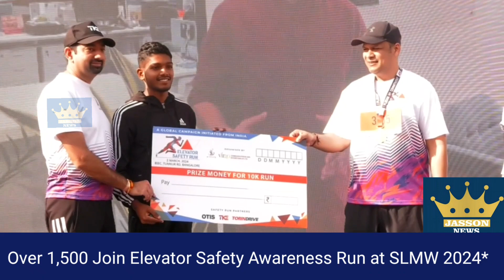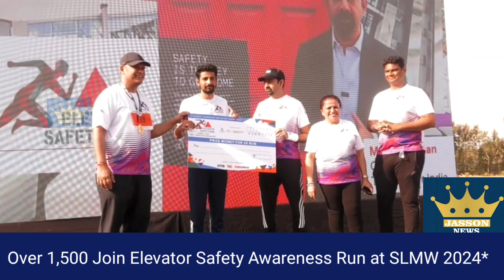Over 1,500 Join Elevator Safety Awareness Run at SLMW 2024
Bangalore, 02 March 2024: On its second day, Smart Lift & Mobility World 2024 not only continued its mission to innovate urban mobility but also achieved a monumental milestone with its Elevator Safety Run. Over 1500 runners participated in the run across 3 organised formats. The participants included members of the lift and elevator industry alongside local organisations and fitness enthusiasts. The run further culminated into a flag formation involving 2,024 individuals.

SLM World 2024 Expo serves as a melting pot of ideas and innovations, with its international exhibition showcasing the latest advancements in elevator and escalator technologies. The event provides a unique platform for manufacturers, suppliers, and service providers to present their products and solutions to a global audience. Special emphasis is placed on mid and small builders, who represent a significant portion of the elevator buying market. The expo enables these stakeholders to meet new players, compare solutions, and make informed decisions tailored to their specific needs. Over 100+ exhibitors are present at the venue from 01- 03 March 2024

Reflecting on the triumph of the Elevator Safety Run and the record-setting flag formation, Mrs. Anitha Ragunath, Director at Virgo Communications, expressed, "The Elevator Safety Run epitomizes our commitment to safety and community awareness. Achieving a new record for the largest flag formation not only celebrates our collective dedication to promoting elevator safety but also shines a spotlight on pressing social issues like the welfare of the girl child. This historic achievement underscores the strength of our community and the impact of uniting for a common cause, marking a significant milestone in our journey towards safer, more inclusive urban mobility solutions."

The Elevator Safety Run and flag formation, integral to Smart Lift & Mobility World 2024, align with the event's broader agenda, including a specialized exhibition space for industry stakeholders and a summit featuring dynamic discussions and workshops. The India Elevator Summit 2024 stands as a premier forum, spotlighting the fusion of technology and digital innovation in building access and mobility. It aims to foster dialogue on pivotal industry shifts towards inclusivity and sustainability, through panel discussions and informative sessions that offer fresh insights into the Vertical and Horizontal Transportation (VHT) sector.

The India Elevator Awards 2024 celebrates those pioneers who have set new standards in the Vertical and Horizontal Transportation (VHT) industry, real estate, and architectural design by integrating and maximizing the latest technological advancements from conception to execution. Recognizing the invaluable contributions of these innovators, the awards serve to highlight their role as exemplars in enhancing accessibility, mobility, inclusivity, sustainability, and security through their projects. This prestigious event will gather luminaries from the construction and real estate sectors, along with government representatives, acknowledging their pivotal role in pushing the boundaries of what's possible in our built environment.

Smart Lift & Mobility World 2024 transcends being merely an event; it heralds a significant advancement in the elevator and mobility sector. As urban landscapes ascend skyward globally, the quest for inventive, secure, and eco-friendly mobility solutions escalates. This forum not only showcases these critical innovations but also nurtures a dedicated community poised to redefine urban mobility's future.

At the helm of this transformative initiative is the seasoned management team of Virgo Communications & Exhibitions P Ltd, boasting over five decades of collective experience within the elevator domain. Their deep-rooted knowledge and proven track record in orchestrating international expos and publications have been instrumental. Since its inception in 2007, Virgo has been at the forefront of pioneering ventures, including the launch of specialized expos for the elevator and escalator industry in India, the debut of Elevator World India magazine, and the expansion of the elevator expo's footprint to burgeoning markets across Bangladesh, Sri Lanka, and Africa.